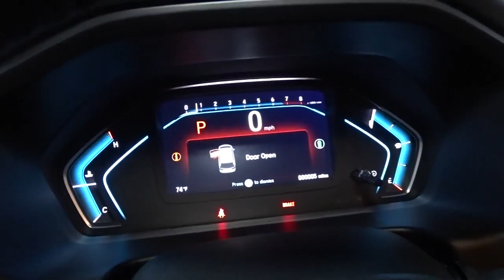2022 Honda Odyssey Hillside, Newark, Union, Elizabeth, Springfield, NJ B050148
2022 Honda Odyssey available in Hillside, New Jersey at Route 22 Honda. Servicing the Newark, Union, Elizabeth, Springfield, NJ area.

The Smart Way To Buy! Are you tired of hidden fees and bogus rates ruining your search process? Now there's a way to avoid all of the nonsense. Introducing the smart way to buy from Route 22 Auto's. The advantages of the smart way to buy are endless. There is no pressure throughout your search. You can finally feel at ease when purchasing a car. Since there are no hidden fees, there are no surprises or gimmicks revealed when you finally make a decision. Route 22 Autos salespeople are direct and value your time, so there is no back and forth or confusion. They know it's necessary for you to feel comfortable during the buying process and want to be trusted. The smart way to buy is smart for a reason. The team at Route 22 Auto's does Internet research every day to discover the right price for you. They make sure to look at competitors' pricing and numbers from industry experts so you can feel confident that you're getting the best offer possible. The main factors that contribute to your final cost are market value, product availability, days' supply in the market and the product age, color and equipment. It's easy to feel secure with the smart way to buy. The look is unmistakably Honda, the smooth contours and cutting-edge technology of this Honda Odyssey EX-L will definitely turn heads. This vehicle won't last long, take it home today. Just what you've been looking for. With quality in mind, this vehicle is the perfect addition to take home. You can finally stop searching... You've found the one you've been looking for.
Radio w/Seek-Scan, Clock, Speed Compensated Volume Control and My Honda Music Internal Memory,Radio: 160-Watt AM/FM/HD/SiriusXM Audio System -inc: 7 speakers including subwoofer, Speed-Sensitive Volume Compensation (SVC), Bluetooth HandsFreeLink, Bluetooth streaming audio, MP3/auxiliary input jack, Radio Data System (RDS), SMS text message function, 2.5-amp USB audio interface port in center console, 2.5-amp USB charging port in front console, (2) 2.5-amp USB charging ports in second row, CabinControl remote compatibility, 8 display audio w/high-resolution electrostatic touch-screen and customizable feature settings, HondaLink, Apple CarPlay, Android Auto, illuminated steering wheel-mounted audio controls and black fin-type roof-mounted antenna, All SiriusXM services require a subscription, sold separately by SiriusXM after the trial period, If you decide to continue service, the plan you choose will automatically renew at the then-current rates, Fees and taxes apply, See the SiriusXM Customer Agreement & Privacy Policy for full terms and how to cancel, which includes calling 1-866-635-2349, Available in the 48 contiguous U.S, and D.C, Some services and features are subject to device capabilities and location restrictions, All fees, content and features are subject to change, SiriusXM, Pandora and all related logos are trademarks of Sirius XM Radio Inc, and its respective subsidiaries,Audio Theft Deterrent,2 LCD Monitors In The Front,Fixed Rear Window w/Fixed Interval Wiper and Defroster,Black Grille w/Chrome Accents,Wheels: 18 Machine-Finished Alloy -inc: shark gray insert,Chrome Door Handles,Chrome Side Windows Trim, Black Front Windshield Trim and Chrome Rear Window Trim,Compact Spare Tire Mounted Inside,Deep Tinted Glass,Headlights-Automatic Highbeams,Express Open/Close Sliding And Tilting Glass 1st Row Sunroof w/Sunshade,Clearcoat Paint,Steel Spare Wheel,Tires: 235/60R18 103H AS,Body-Colored Front Bumper,Perimeter/Approach Lights,Body-Colored Rear Bumper,Body-Colored Power w/Tilt Down Heated Side Mirrors w/Manual Folding and Turn Signal Indicator,Front Fog Lamps,Lip Spoiler,Power Liftgate Rear Cargo Access,Speed Sensitive Variable Intermittent Wipers,Power Sliding Rear Doors,Galvanized Steel/Aluminum Panels,Auto On/Off Aero-Composite Led Low/High Beam Daytime Running Auto High-Beam Headlamps w/Delay-Off,Tailgate/Rear Door Lock Included w/Power Door Locks,Manual Tilt/Telescoping Steering Column,Front Cupholder,Full Floor Console w/Covered Storage, Mini Overhead Console w/Storage, Conversation Mirror and 3 12V DC Power Outlets,Interior Trim -inc: Metal-Look Instrument Panel Insert and Chrome/Metal-Look Interior Accents,Engine Immobilizer,Cargo Space Lights,Digital Appearance,Carpet Floor Trim,Seats w/Leatherette Back Material,Front And Rear Map Lights,Driver Foot Rest,Leather Seat Trim -inc: front and outboard 2nd-row,HomeLink Garage Door Transmitter,Fade-To-Off Interior Lighting,Outside Temp Gauge,Full Cloth Headliner,Power Rear Windows, Fixed 3rd